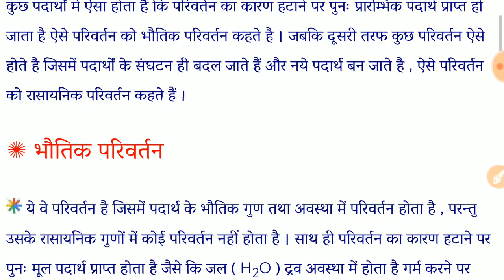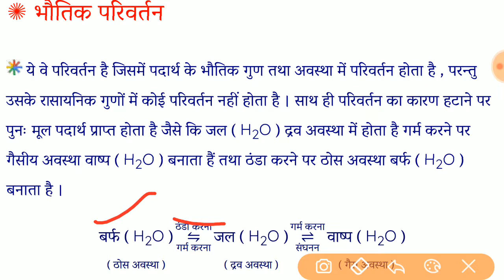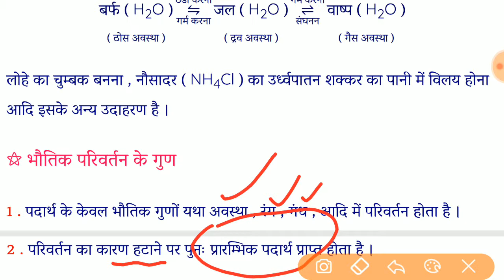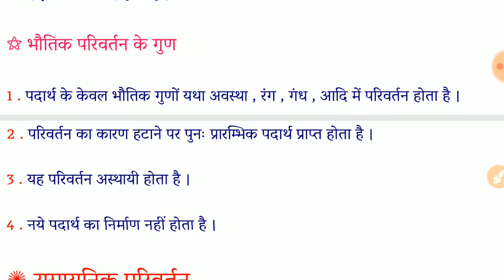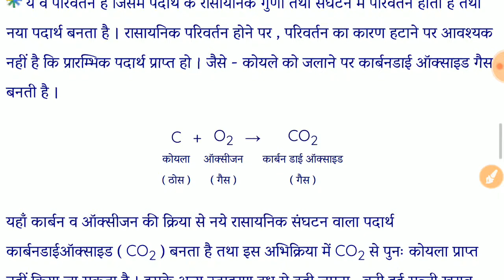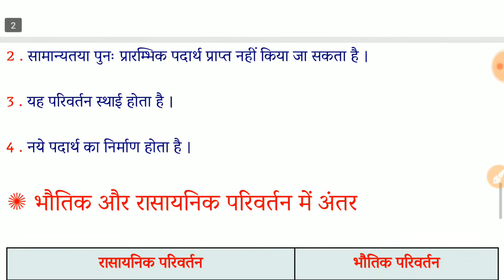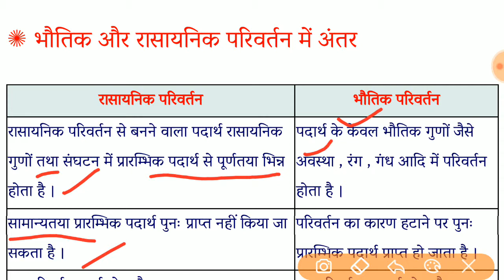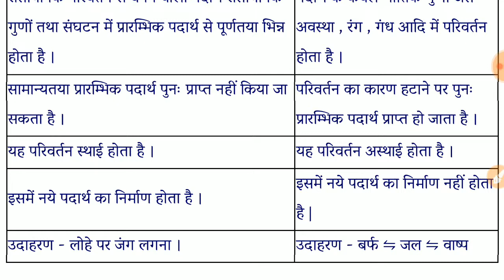Science g.k.|भौतिक और रासायनिक परिवर्तन |change |science important questions|rrb|NTPC|police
भौतिक और रासायनिक परिवर्तन मे अन्तर
Science g.k.|Science g.k. questions|General science|most important science questions|rrb|ntpc|ssc

 science definition science definition in hindi science definition in english
 science define
science definition gyan ka adda
 science gk
science GK patwar police reet
1grade science
 general science
science GK hindi
 सांइस जीके प्रश्न सामान्य विज्ञान
science GK In hindi
science GK questions, science GK tricks In hindi
 science gk questions and answer
 science gk wifi study
science GK tricks, 1000 most imp|current GK
 science questions|science project, gk general science query and answers, GK in hindi

Gyan ka Adda
Most important science questions
Science g.k. questions
Science top 50 questions
General science
Most important questions of science for all exam.
Gyan ka Adda
Science ke mahtav Puran questions

सभी प्रतियोगिता परीक्षाओं के महत्वपुर्ण नोट्स और प्रश्नों के लिए Best है।

Upsc, Ssc , Bank , Railway , Police, Teacher, ctet,rtet,kvs.  All State , Army ,  all exam.📖📖📖
 📒  Notes
 📒PDF Files
 📒 old paper
 📒 Books
 📘 Test paper
 📘 Important questions
 📰 News paper